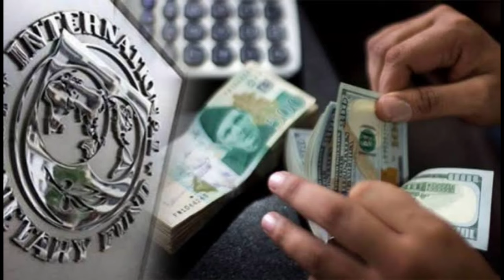Pak Media nasle kharb karke ab education emergency lga rhe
About channel